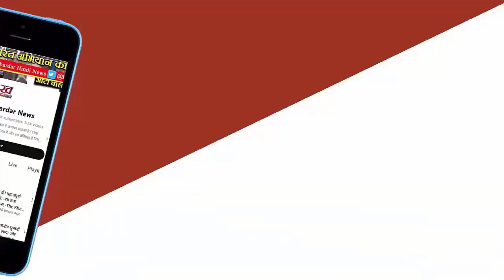Lok Sabha Election2024 : INDIA जीता तो कौन दिलाएगा पुरानी पेंशन योजना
विपक्षी गठबंधन के 6 दलों के घोषणापत्र सामने आ चुके हैं। खबर है कि विपक्षी गठबंधन के सबसे बड़े दल कांग्रेस और डीएमके ने OPS पर चुप्पी साध रखी है। जबकि, समाजवादी पार्टी, राष्ट्रीय जनता दल, सीपीआई (एम), सीपीआई ने इसे बहाल करने का वादा किया है। इधर, CAA पर कांग्रेस, सफा और राजद चुप हैं, लेकिन डीएमके सीपीएम और सीपीआई ने इसे खत्म करने की बात कह दी है।